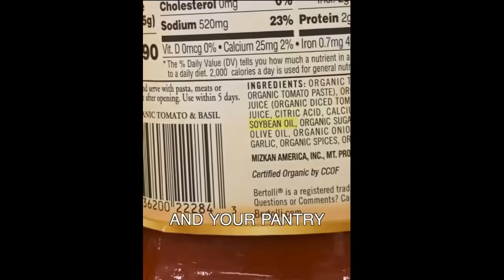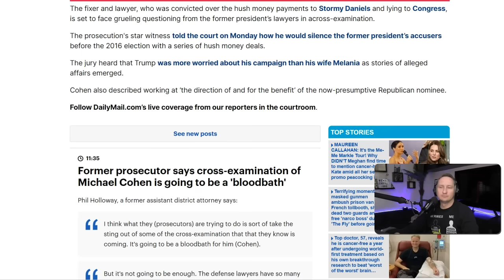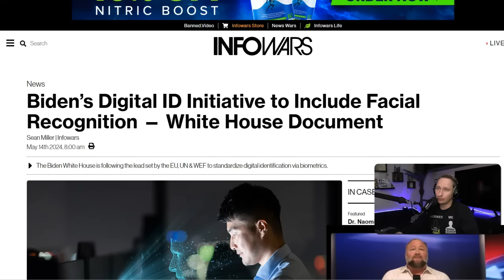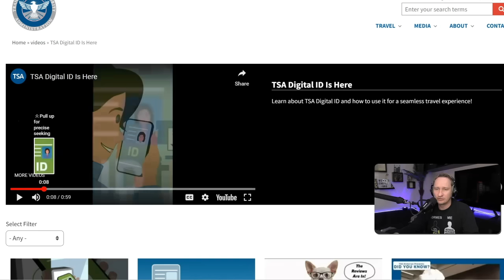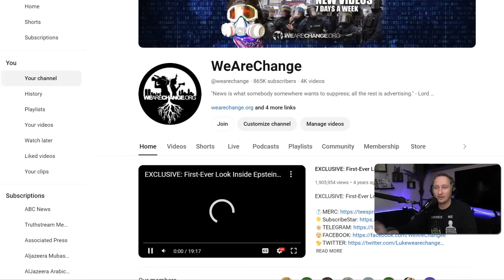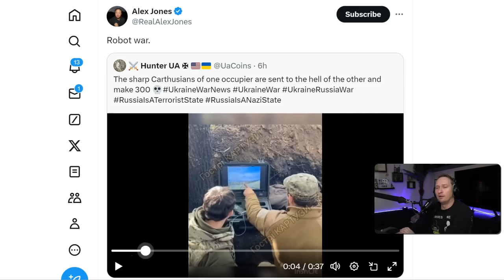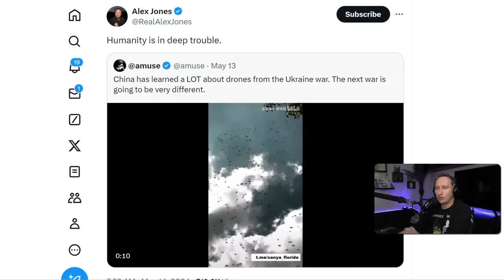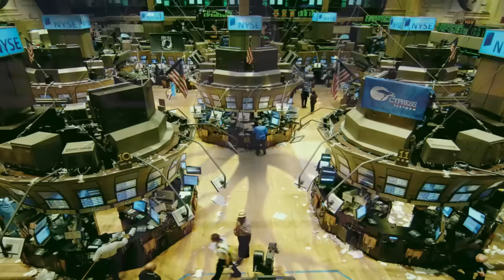ROBOTS Are Fighting ROBOTS! The NEXT CONFLICT Will Be Very Different...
This report breaks down the current robot and drone battles along with how the future of humanity is in question as technological advancements mean the next conflict will be very different.